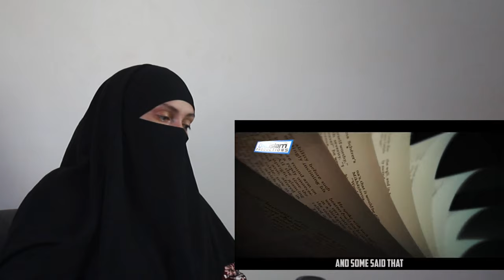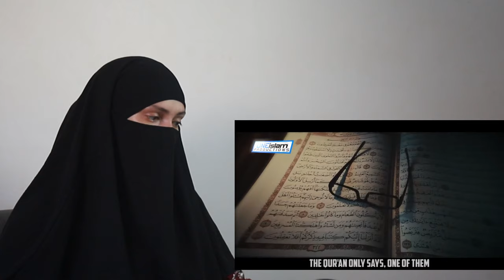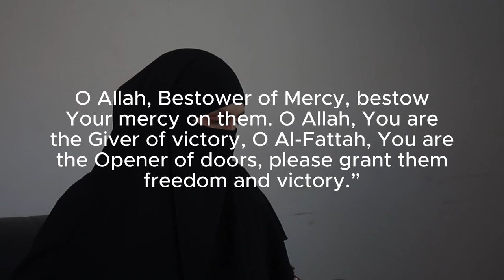FREE PALESTINE ! Muslim REACTS to The Rise And Fall Of Bani Israel